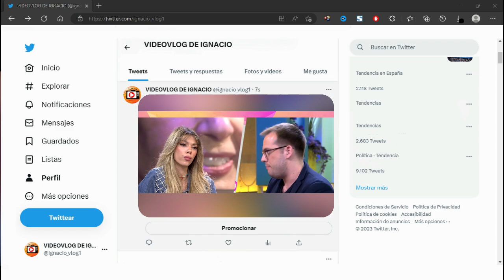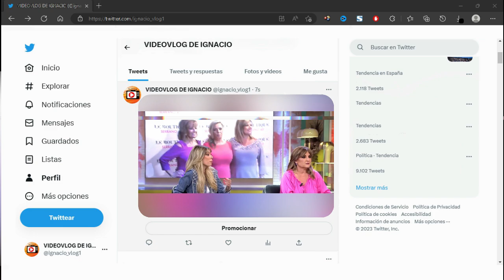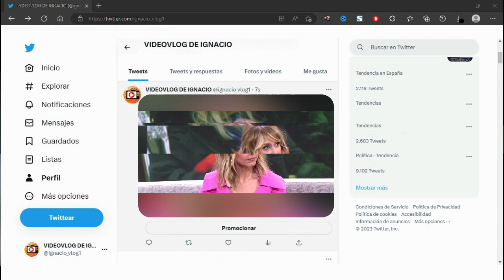🔴BELÉN RODIGUEZ en GUERRA con las CAMPOS por las FILTRACIONES a la PRENSA sobre MARIA TERESA CAMPOS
Carmen Borrego y Terelu Campos siempre han tenido muy buena relación con Belén Ro, de hecho ella era una de las pocas personas que iba a comer asiduamente a casa de María Teresa Campos gracias a su cercanía con la familia.

Pero, todo se torció hace unos meses cuando salieron a la luz ciertas informaciones que saldrían de una íntima comida en casa de María Teresa Campos, desde ese día, Terelu, Carmen y Alejandra creen firmemente que Belén Ro es la ‘topa’ de la familia Campos, dando así paso a un enfrentamiento entre ellas.

Belén Ro ha dado un paso al frente y ha expresado su deseo de no hablar sobre la última polémica de la familia Campos: ‘’Yo a María Teresa Campos la quiero muchísimo, la echo mucho de menos y tengo muchas ganas de verla, pero yo en el tema que tienen las hijas entre ellas, es un tema del que no voy a opinar absolutamente nada porque no puedo. Para hablar de estas cuestiones tendría que pasar por otras y legalmente no puedo hacerlo’’.

Alejandra Rubio ha querido saber a qué tema legal se refería la colaboradora: ‘’Yo considero que conmigo se han vulnerado todos los derechos que tiene un ser humano y entonces he recurrido a la justicia, la justicia me ampara, la respeto muchísimo, llevo seis meses callada y así voy a seguir hasta que la justicia considere que yo tengo que hablar y allí hablaré’’, ha explicado Belén Ro afirmando así que ha iniciado un procedimiento judicial en contra de la familia.

La hija de Terelu Campos ha querido dar su opinión y se ha dirigido a Belén Ro: ‘’Si has puesto una demanda, para mi no es una amistad tan fuerte, creo que las cosas se pueden arreglar de otra forma’’.

Belén Ro ha recalcado que no ha dicho que haya puesto ninguna demanda, pero ha explicado que no puede hablar del tema y que primero tiene que hablar en un juzgado: ‘’Estoy en un proceso judicial en el que se recogen todos estos temas porque yo tendré que demostrar que es mentira’’.

Ante las preguntas de los colaboradores, Belén Ro ha expresado su deseo de ver a María Teresa: ‘’Yo respeto a Teresa y como yo sí que respeto a Teresa yo no quiero hablar de ella, simplemente te hablo de mis sentimientos y de que la echo mucho de menos. La quiero demasiado como para hablar’’.

Música | "Morning Sun" de LiQWYD Ver:
LiQWYD - Bondad...